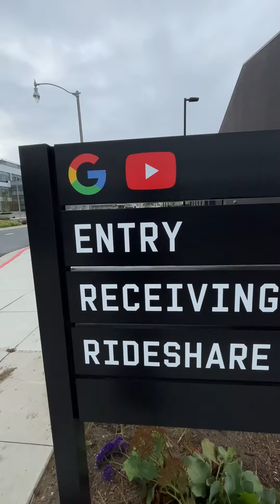Google Headquarters Converted Howard Hughes Spruce Goose Part 2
The Office, called Google Spruce Goose, is located in Playa Vista-a neighborhood near LAX airport. The project entailed the overhaul of a large timber-framed hangar that was constructed in 1943 by Howard Hughes, the famed businessman, film producer and pilot.
Measuring 750 feet (229 meters) in length, the facility was built for the construction of the H-4 Hercules airplane, nicknamed the Spruce Goose due to its massive size and wooden structure.
The aircraft moved out years ago and is now on view in Oregon. In the 1990s, the hangar was converted into a film production facility. Google began leasing the facility in 2016 and tapped Oregon-based ZGF to transform the interior into an office.
"Given the nature of the client organization and the rich history of the building, the project demanded a wholly unique approach,"ZGF states on its website.
The perimeter of each floor features a "boardwalk" with either mesh or glass railings, which add to the office's fluid and open atmosphere.
"The varied shaping of each floor allows daylight to penetrate every level and maintains clear sight lines spanning the full length of the building, putting the magnitude and workmanship of the historic structure on display," the architects said.
The team also punched in new windows and skylights, and restored the hangar's timber beams.
Encompassassing 450,000 square feet (41,806 square meters), the building contains offices, conference rooms, cafes, fitness center and a 250-person event space.
The office is fitted with custom furnishings, colorful artwork and potted plants. Aviation themes were incorporated into phone rooms and meeting rooms, which have names like Kite and Zephyr.
"Hospitality spaces are each designed with a contemporary twist on the iconic style of a bygone era," the architects described.
Other projects by ZGF include a Stanford University power plant that features wooden accents and a large photovoltaic canopy, and a medical center in downtown Phoenix that is wrapped in a faceted, copper-colored screen.
Construction is currently underway on Google's new campus in Mountain View, California, which consists of rectilinear modules covered by a vast canopy. Designed by BIG and Heatherwick Studio, the Mountain View project is the first office complex that the internet giant is building from scratch.